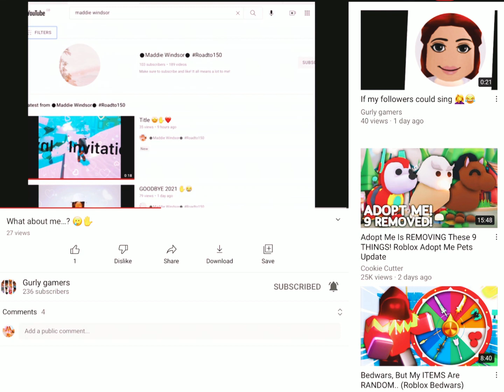DEAR FRANKIE (GURLY GAMERS) ✋🥺❤️